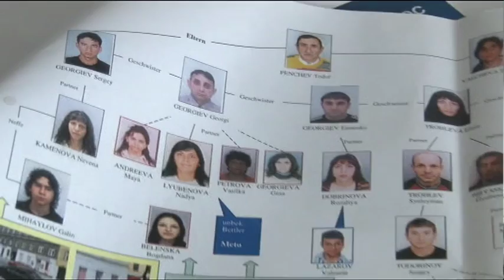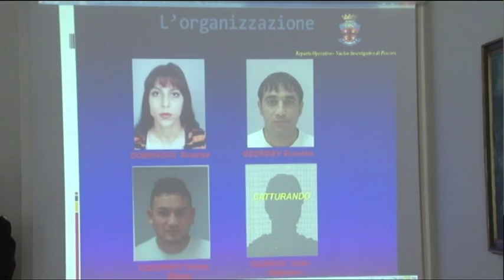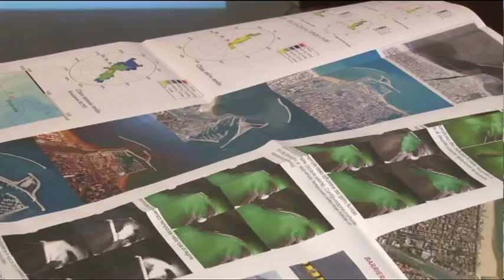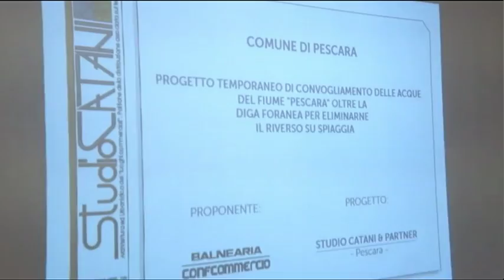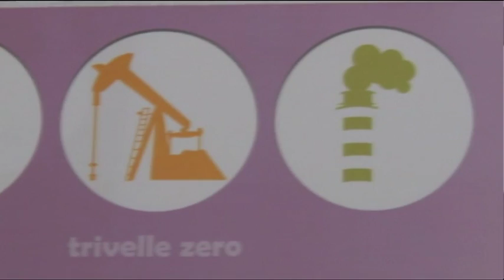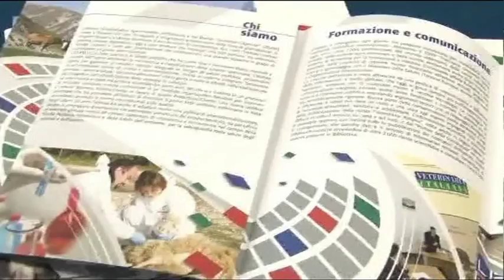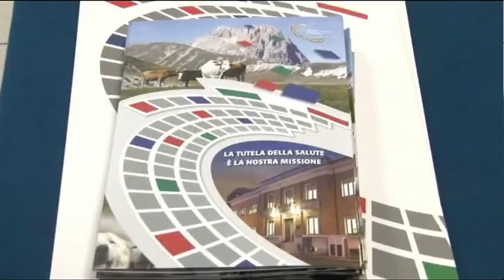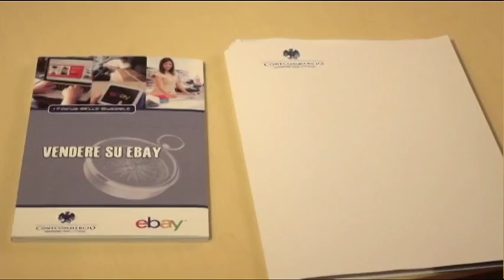TgSei Edizione delle 19 Venerdì 8 aprile 2016